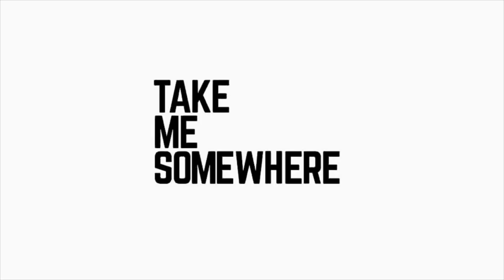Evelyn Glennie: Enseñar al mundo a escuchar (Español)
Seminario de la Inclusión a la Interpelación: Escena, Discapacidad y Política
Evelyn Glennnie: Enseñar al mundo a escuchar
Conferencia

Participan:
Evelyn Glennie | Percusionista y directora de orquesta
Benjamín Mayer | Director de 17, Instituto de Estudios Críticos

19:00 hrs.

Entrada Libre

EVELYN GLENNIE
Dame Evelyn Glennie es la primera persona en la historia en crear y mantener con éxito una carrera de tiempo completo como percusionista solista, actuando en todo el mundo con las mejores orquestas, directores y artistas. Asentó el camino para que las orquestas de todo el mundo presentaran conciertos de percusión cuando interpretó el primer concierto de percusión en la historia de los Proms en el Royal Albert Hall en 1992. Evelyn ha ejecutado más de 200 nuevas piezas para percusión solista de muchos de los compositores más eminentes del mundo, ampliando enormemente el repertorio de percusión. Regularmente ofrece clases magistrales y asesorías para inspirar a la próxima generación de músicos. La película Touch the Sound y su esclarecedor discurso en TED siguen siendo testimonios clave de su enfoque innovador de la creación de sonido.

Encabezando a mil bateristas, Evelyn tuvo el honor de un papel destacado en la Ceremonia de Apertura de los Juegos Olímpicos de Londres 2012.

Asimismo, recibió un OBE en 1993 y ahora tiene más de 100 premios internacionales, incluido el Polar Music Prize y el Companion of Honor. Recientemente, fue nombrada la primera mujer presidenta de Help Musicians, y es la tercera persona en ostentar el título desde Sir Edward Elgar y Sir Peter Maxwell Davies.

Evelyn actualmente está creando The Evelyn Glennie Collection con la intención de abrir un centro que encarne su misión de enseñar al mundo a escuchar. Su objetivo es “mejorar la comunicación y la cohesión social animando a todos a descubrir nuevas formas de escuchar, como se demuestra en su libro Listen World!. Queremos inspirar, crear, involucrar y empoderar”.